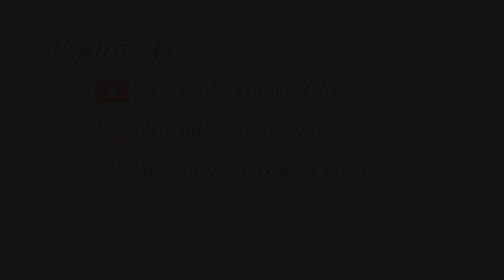KAJIAN AHAD PAGI NgajiTafsir Surat Al Hadid Ayat 12, Part 2 Ustadz Ridwan Hamidi Lc ,M P I ,MA